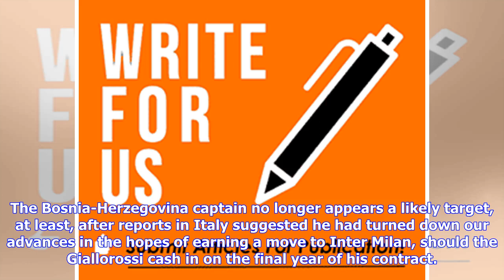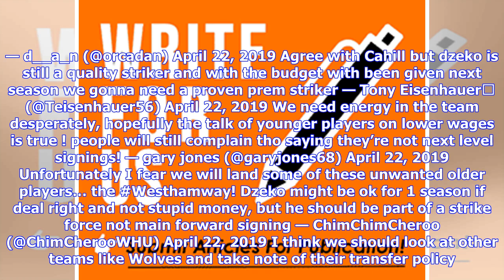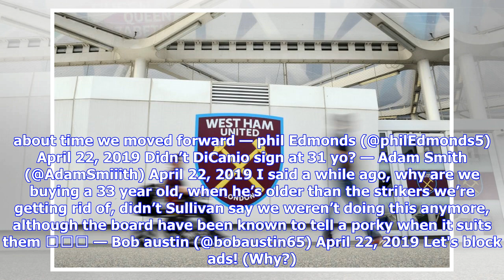'People will still complain' – Many West Ham fans react to supporter's transfer take | Vital West...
'People will still complain' – Many West Ham fans react to supporter's transfer take | Vital West Ham United

The summer transfer window has not opened yet, but recent rumours have already got the fanbase reacting on Twitter. Currently, fans on the social media platform are discussing whether the club have the right mentality in the market, and whether or not we are targeting the right sort of players, following links with AS Roma’s Edin Dzeko and Chelsea’s Gary Cahill. The Bosnia-Herzegovina captain no longer appears a likely target, at least, after reports in Italy suggested he had turned down our adv...